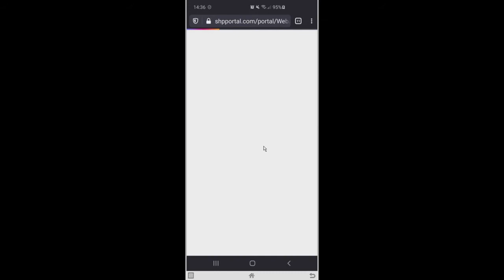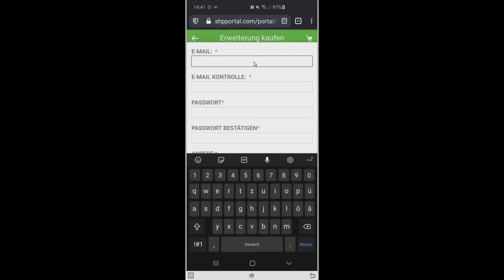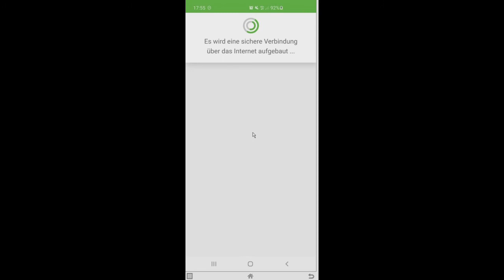Einrichtung der RemoteHome Funktion in der Smart Friends Box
In diesem Film zeige ich die Einrichtung der Remote Home Funktion für die Smart Friends Box.
Mit dieser Erweiterung ist es möglich die Smart Friends App auch außerhalb des eigenen Netzwerkes zu bedienen.
Dieser Dienst ist zum Zeitpunkt der Einrichtung am 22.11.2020 Kostenpflichtig.
Die Installation hat erstaunlich gut geklappt, das kenne ich von anderen Herstellern auch anders.